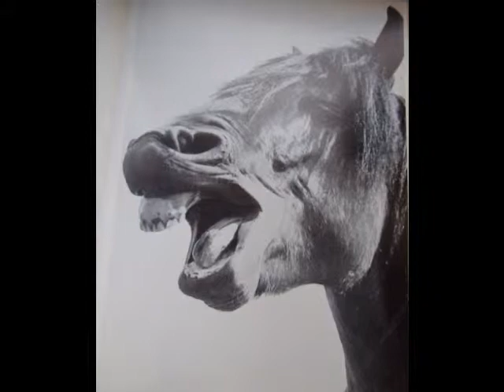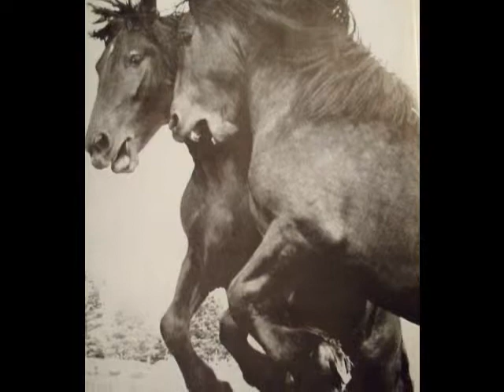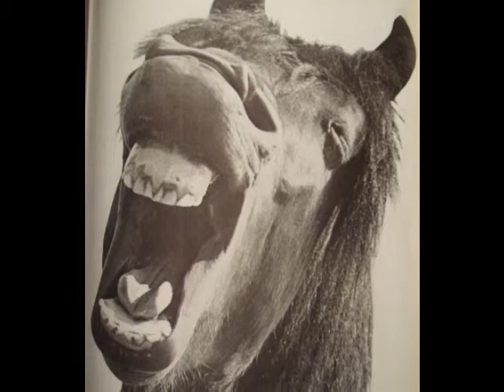G. Verdi - Pace, pace mio Dio from "La Forza del destino"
Gesang - Nadiya Golovchuk. G. Verdi: "Pace, pace  mio dio" aus G. Verdi: "Macht des Schicksals"
G.Verdi - Melodia di Leonora from "La forza del destino "